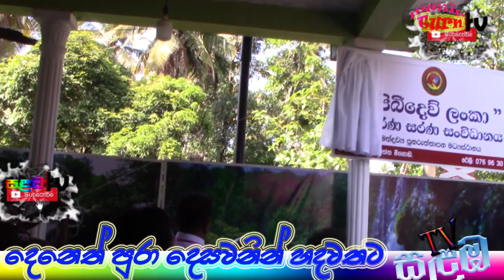කුඩු ගහන කෙල්ලො කරන වැඩ.